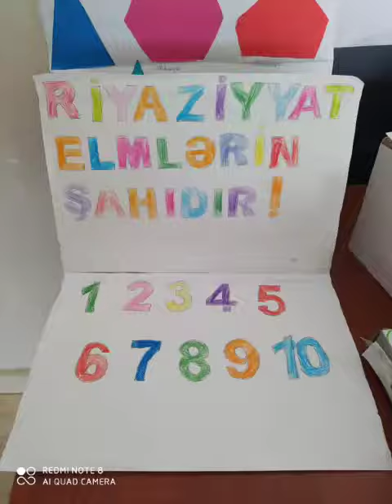1 iyun sərgimiz🌹🌹🌹